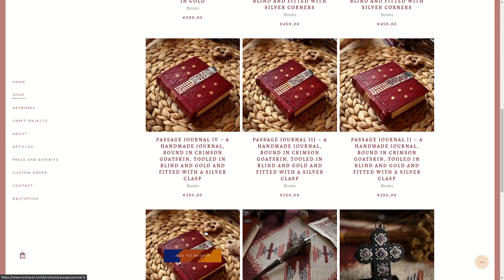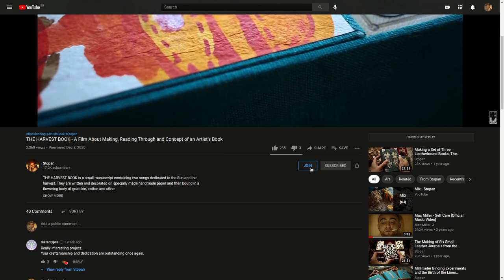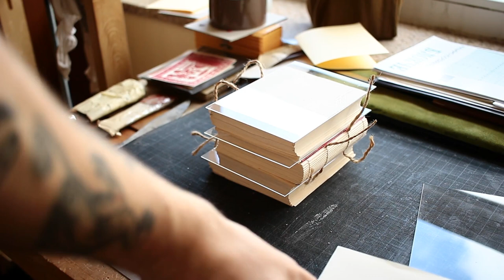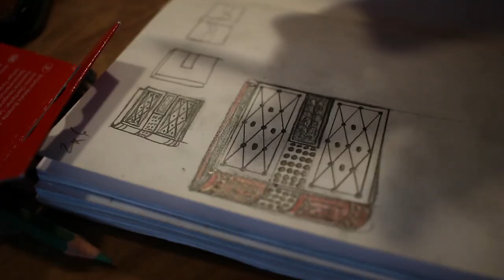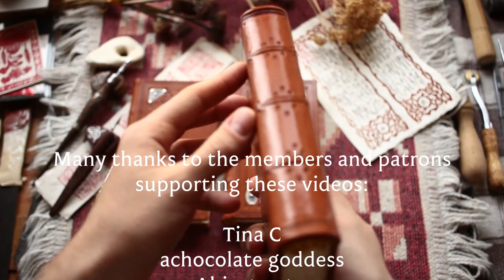The "Passage" Journal Collection - A Bookbinding Making Video of Four Leather Bound Journals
The Passage Journals are a humble set of small blank books in a bit exotic square format. Each is an object devoted to be of service to its owner, built portable and attractive to the eye. A true object of craft and a temple for your writings.

The four journals and other examples of our handmade craft work is available at the website shop

Be up-to-date with upcoming projects, commission availability and when new collections go live for sale.